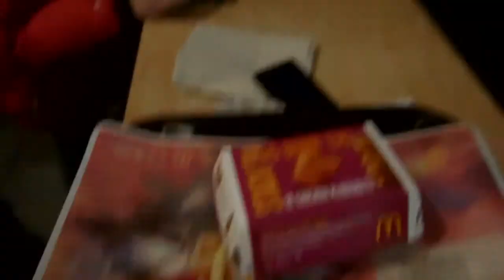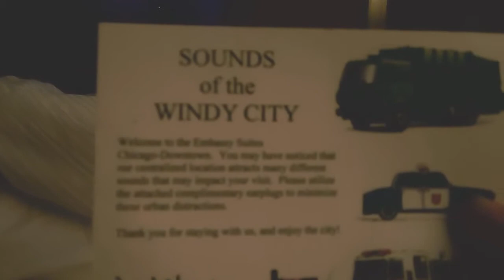Chicago Vlog! Day 1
Me and my Bf Cassie decide to go to Chicago for spring break. Follow our shenanigans as we roam the streets of the windy city.

Cassie is also a snowy owl

Show Cassie Some Love!